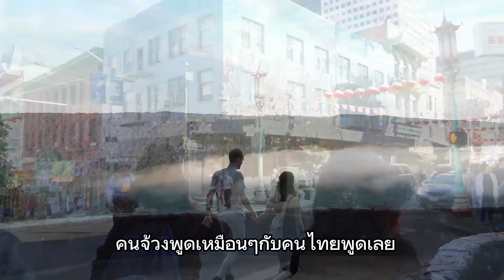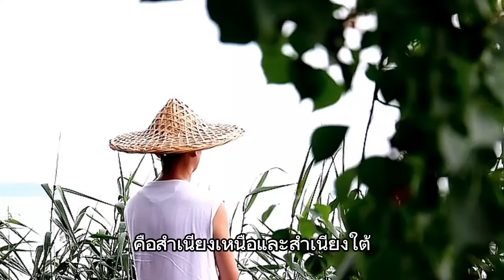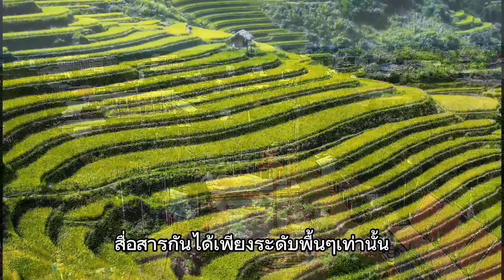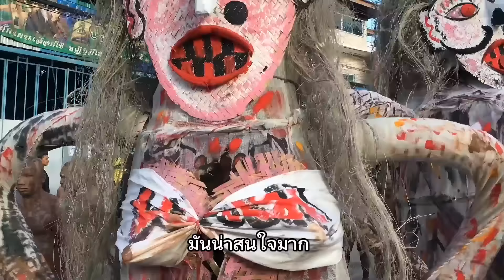พูดกับคนไทยรู้เรื่องเลย...ทำไมคนจีนเมืองนี้พูดภาษาไทยได้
ทำไมคนจีนเมืองนี้พูดภาษาไทยได้
广西电视台官方频道
เพลงประกอบคลิป
Moving on
ศิลปิน  Liqwyd